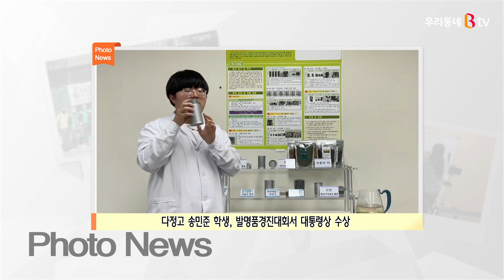[B tv 세종뉴스]포토뉴스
{ 전의·전동 복컴 공사장 울타리에 초등생 그림 전시 }
세종시 전의면과 전동면 복합커뮤니티센터 건립현장 울타리에
지역 초등학생들이 복컴을 주제로 그린 그림이 전시되고 있어

{ 다정고 송민준 학생, 발명품경진대회서 대통령상 수상 }
세종시 다정고등학교 2학년 송민준 학생이
과학기술정보통신부가 주최한 전국학생과학발명품경진대회에서
자동 분리되는 ‘티포트 거름망 키트’를 개발해
대통령상을 수상하는 영예를 안았습니다.